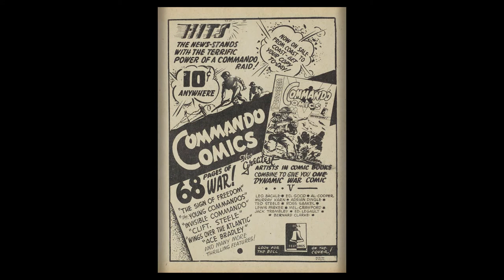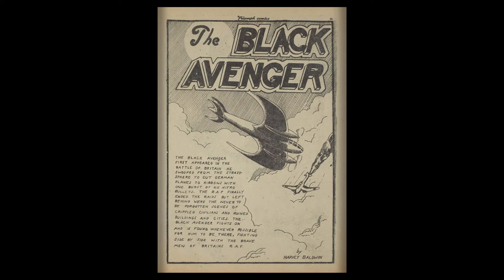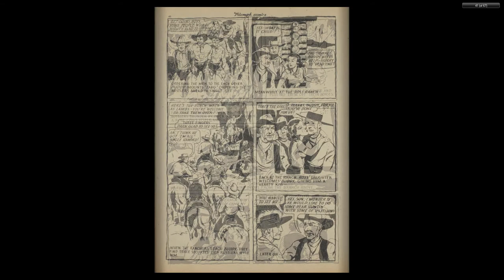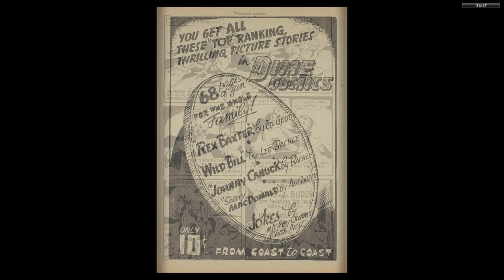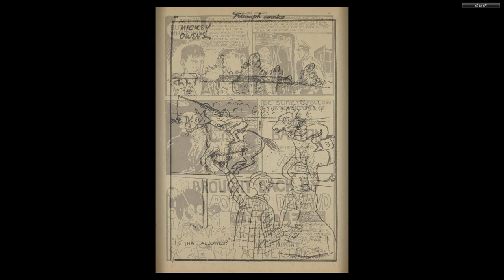CANADIAN 1940's COMICS__Triumph Comics 011 (1942 11) Bell Features